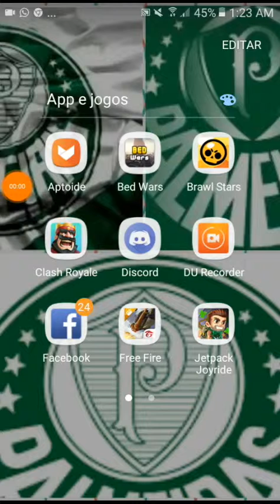Peguei 3000 troféu e algo inacreditável aconteceu (brawl stars)